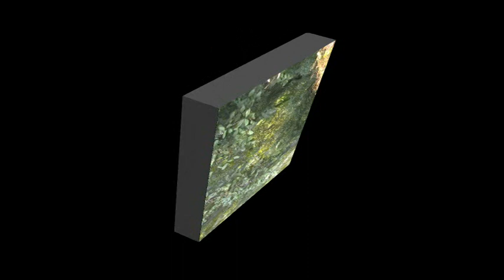Red Howler Monkeys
Manu Biosphere Reserve, Peru, 2007.